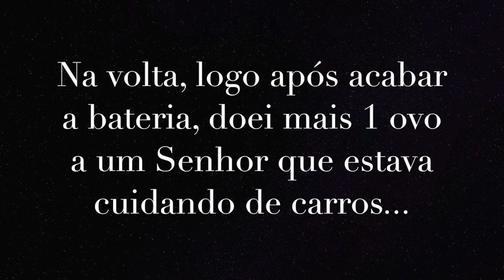Doando Ovos da Cacau Show a moradores de rua.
Doando Ovos de Páscoa da Cacau Show a moradores de rua. #2
Anuncie no canal Rogério Betin! Com milhões de visualizações por mês, sendo 95% adultos.

Felipe Neto: "Compre meu livrão pela 4ª vez." E O Presente de Natal de Grego do Felipe.
Como fazer um bom anúncio para divulgar seu canal no Youtube! Dicas para despertar o interesse.
Veja a Audiência que o Felipe Neto e o Luccas não foram, por medo das provas contra eles!
William Waack não foi afastado da Globo por Racismo! Também perdeu Programa Painel na Globo News